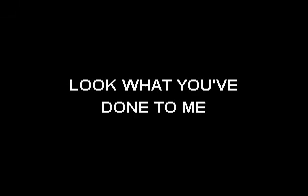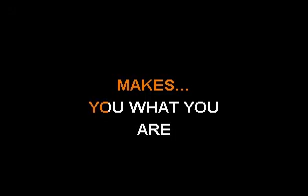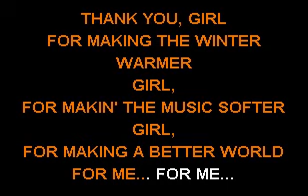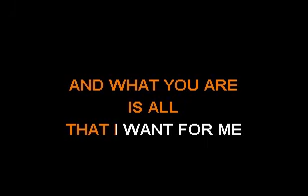Davy Jones - Girl (Brady Bunch Movie version) - Sofa King Karaoke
SUBSCRIBERS NEEDED - tell your friends to help keep this YouTube channel going.
The more subscribers I get, the more songs I can add.